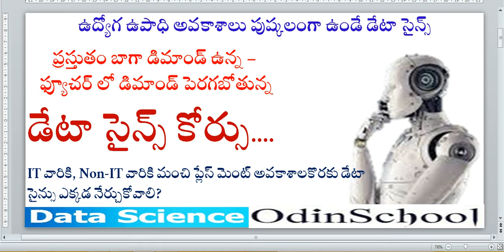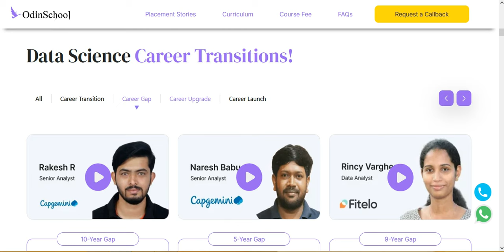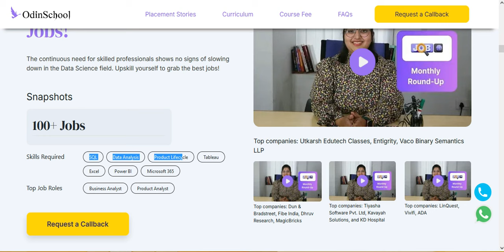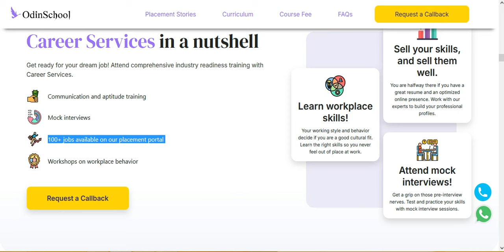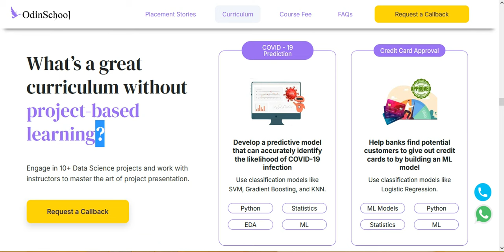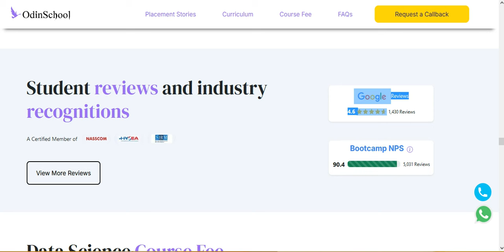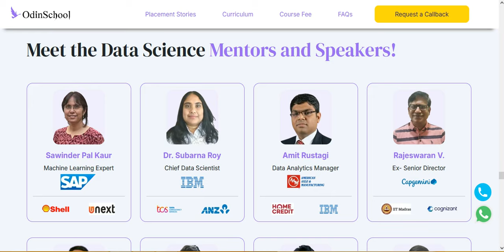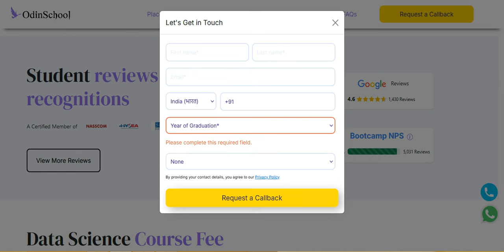IT వారికి, Non-IT వారికి మంచి ప్లేస్ మెంట్ అవకాశాలకొరకు Data Science Course by OdinSchool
OdinSchool phone Address:-
OdinSchool, GreyCampus Edutech Private Limited, 2nd Floor, MC Design House, 27, Rohini Layout Rd, Jaihind Enclave, HITEC City, Madhapur, Telangana.

courses for btech students
online courses with certificates
core java free online course with certificate
data science
data scientist
odin school
6 months free training
free courses
career upgrade
career relaunch
career change
data science training in ameerpet
data analytics course in ameerpet
data science institutes in hyderabad
data science training in ameerpet hyderabad
data science training in hyderabad
software jobs salary in hyderabad
data science course in hyderabad gachibowli
data science course in hyderabad madhapu
best institute to learn data science in hyd